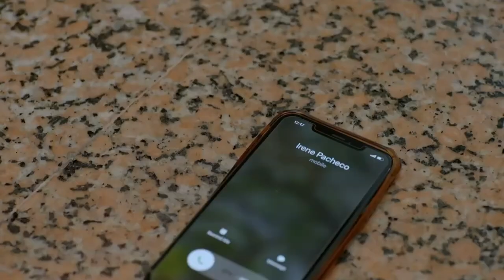MANO PO LEGACY: Her Big Boss | Episode 18 (3/4) | Regal Entertainment